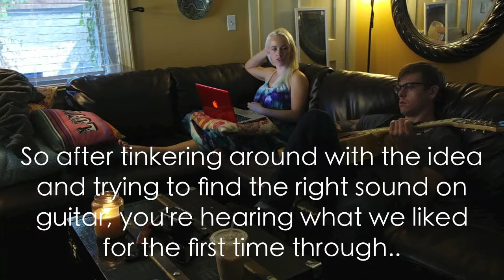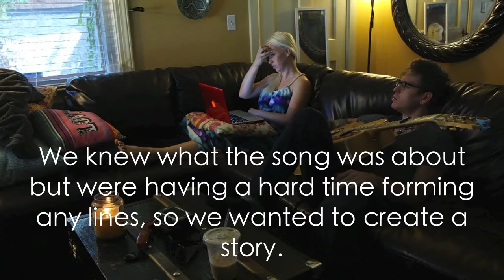The Making of "Rain"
"Rain" is the 18th song of a writing couple's (Noelle LaRae and Josh Bohannon) challenge to write a new song each week for 1 year

You can check out a performance video for "Rain" at the site listed above! If you like it, or if you don't like it, be sure to leave us your feedback and constructive criticism!

"Rain" was written by: Josh Bohannon, and Noelle LaRae